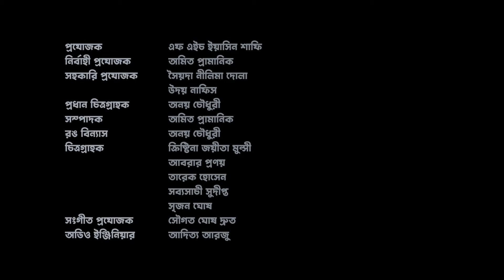Kaberi | Argha | Sodium Batir Gaan | Taped Sessions | Volume 1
Argha Dev is a singer songwriter who loves to perform originals. He took our invite and came to perform at Sodium Batir Gaan Taped Sessions.

Argha Dev: Vocal & Guitar
Rupok : Keyboard
Nazmus Saaqib : Lyrics

Producer/Director : F H Yasin Shafi
Executive Producer : Amit Pramanik
Associate Producer : Syeda Nilima Dola, Udoy Nafis
Director of Photography : Anoy Chowdhury
Editor : Amit Pramanik
Colorist: Anoy Chowdhury
Cinematographer : Christina Joyeeta Munshi, Sabyasachi Sudipto, Tarek Hossain, Srijon Ghosh, Abrar Pronoy
Audio Engineer : Adittya Arzu (Siam)
Music Producer : Saugata Ghosh Druto
Light House : Shadhin Light Media
Gaffer : Selim Ahmed, Shahabuddin
Line Producer : Fahad Al Mahmood, Fahim Faisal
Social Media Operations : Anisur Rahman Tanzil, Ishrat Rezwana
Props Design : Saiyada Sultana Adiba
Venue Partner : 3rd Space, Counter Culture Club
Special thanks to : Muttaki Mahmud